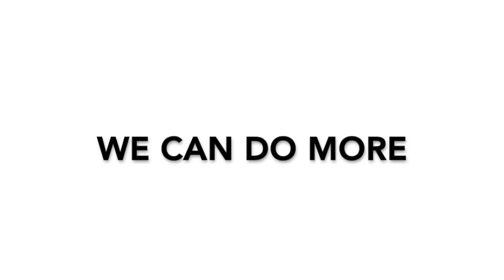We can do more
6 years after the revolutions in the Middle East and North Africa, we can do more.